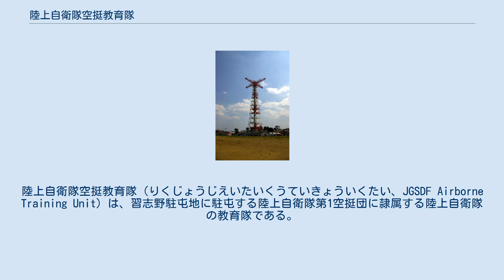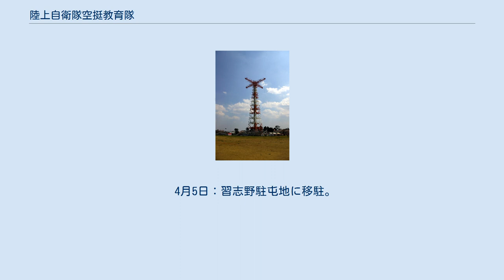陸上自衛隊空挺教育隊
陸上自衛隊空挺教育隊（りくじょうじえいたいくうていきょういくたい、JGSDF Airborne Training Unit）は、習志野駐屯地に駐屯する陸上自衛隊第1空挺団に隷属する陸上自衛隊の教育隊である。
 降下訓練塔 習志野駐屯地（千葉県船橋市）に所在し、陸上自衛隊における空挺に関する必要な知識及び技能を修得させるための教育訓練を行うことを主任務とするほか、空挺部隊の運用や落下傘及び空挺用特殊装具等に関する教育・研究・調査を主要任務としている。
 1955年（昭和30年）1月10日、福岡県香椎において編成された臨時空挺練習隊が前身であり、同年4月5日に現在地に移駐、同年8月31日に空挺教育隊と改称し編成完結。
翌1956年（昭和31年）1月25日には隷下に第101空挺大隊を編成した。
1958年（昭和33年）6月25日、第1空挺団が編成完結となり、同団隷下に編入され現在に至る。
また、1970年代にはダッカ日航機ハイジャック事件後に、団内において臨時の特別レンジャー隊が編組されたこともあった。
これは、空挺レンジャー課程修了者の中から選抜され、各種ハイジャック事件に対応できるようにするための応急的な部隊であった。
その後、似たような部隊が現れては消え、現れては消えて（数ヶ月単位で訓練隊や演習編成部隊として細々と存在していた。）、後の特殊作戦群の下地となった。
 高さ80ｍの降下訓練塔を有するため、操縦訓練生の落下傘降下訓練や航空自衛隊の救難員の基本降下課程と空挺レンジャー課程の教育を受託しており、近年は海上自衛隊の特別警備隊に対する、基本降下課程の受託も併せて行われている。
 長らく、女性自衛官の配置制限が敷かれていたが、2017年（平成29年）に空挺分野の女性自衛官の配置制限が廃止され、2020年（令和2年）の第319期基本降下課程において、初めての女性空挺隊員が誕生した。
 1月10日：福岡県香椎において臨時空挺練習隊が編成。
 4月5日：習志野駐屯地に移駐。
 8月31日：空挺教育隊と改称し編成完結。